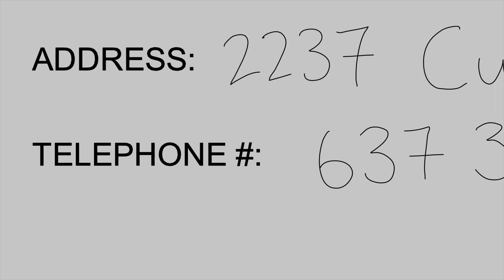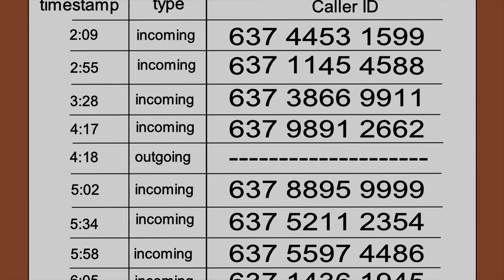3 Real Unexplainable Horror Stories Animated | Reddit Animated Scary Stories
Welcome back to another horror stories animated! Although they are a collection of horror shorts, they are nonetheless very creepy animated scary stories :)
The first real horror short story comes from penguinluvinman who shared their story about a mysterious and eerie call to a 9/11 Operations Centre at 3 a.m. in the morning. As the plot unfolds, a disturbing fact becomes unveiled.
The second unexplainable horror short story comes from miss_mactastic. She recalls stories from her childhood where she would see two creepy figures in her room every night. She has no idea why they are there and what they want but one night, things escalate, leaving her scared for her life.
The third and final animated scary story comes from Picklestateg00d. He recounts the completely unexplainable horror story where his younger cousin would seemingly speak to himself. That is, until one night, when the author and his cousin decides to do a little experiment.

Timestamps:
0:00 - Introduction
0:08 - Story 1
3:33 - Story 2
6:09 - Story 3